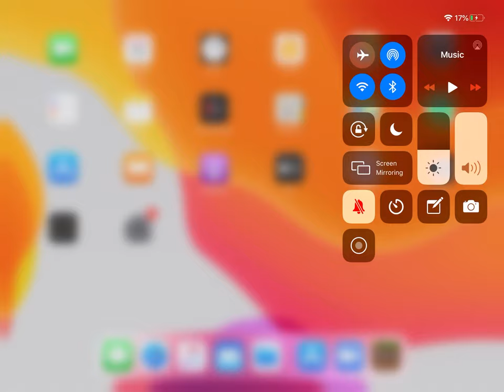MINECRAFT. Base CHALLENGE!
Today JIN and Me are going to be playing some MINECRAFT. WE ARE DOING A BATTLE to see who is better at building a minecraft house.